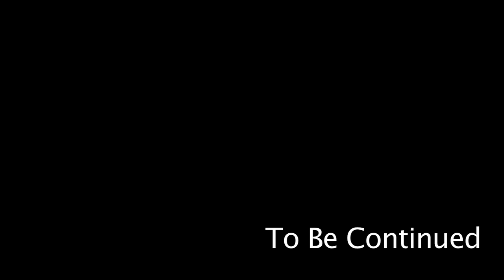Parallel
This is a short-film created by Yai Chipsomsong.
This is the first video from all three.
I don't expect people to fully understand this video, but questions about this short film will be answer in last video (third video).
Lastly, the second video will be on youtube by end of April and last video will be in middle of May.
Ohhh!!! one more thing check out my music director (great guitar guy)